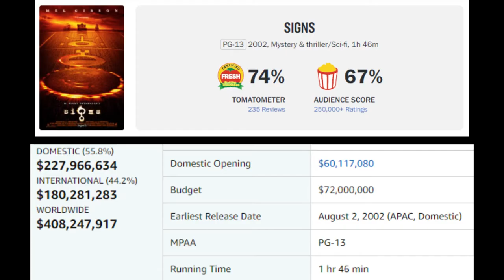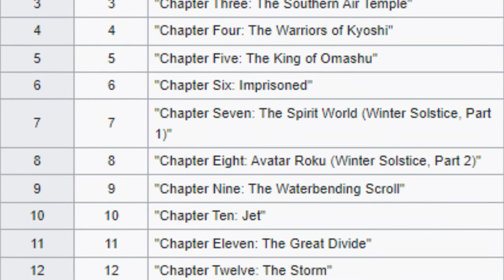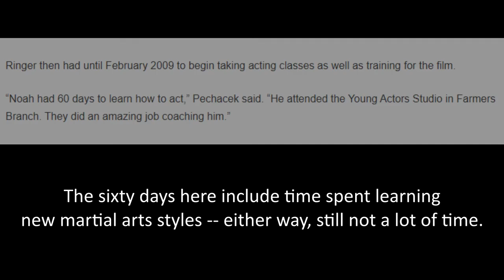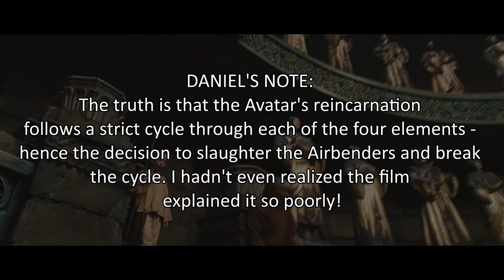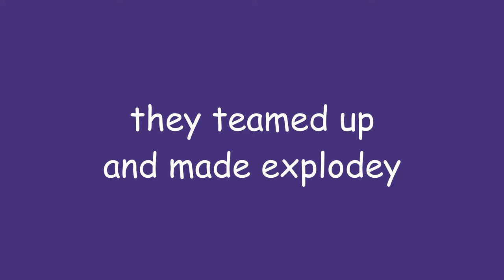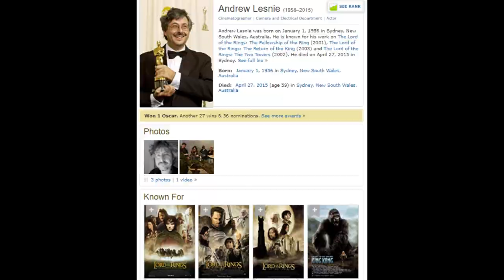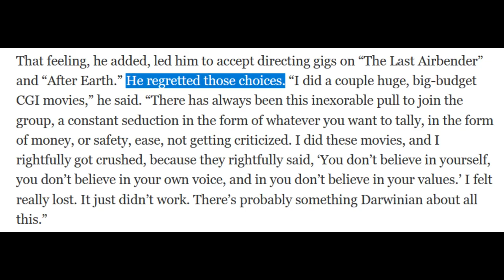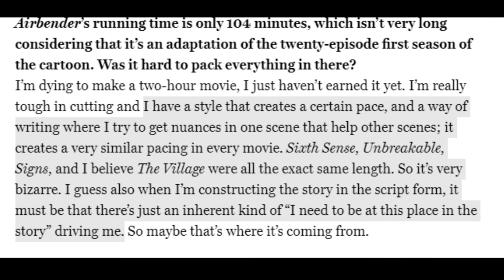The Last Airbender: A Monument to Ego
Guess it really was the last Airbender movie.

The Last Airbender is a 2010 American action-adventure fantasy film written, co-produced and directed by M. Night Shyamalan. Based on the first season of the Nickelodeon animated television series Avatar: The Last Airbender, the film stars Noah Ringer as Aang, with Dev Patel as Prince Zuko, Nicola Peltz as Katara, and Jackson Rathbone as Sokka. Development for the film began in 2007. It was produced by Nickelodeon Movies and distributed by Paramount Pictures. Premiering in New York City on June 30, 2010, it opened the following day in the rest of the United States, grossing an estimated $16 million that day.

In contrast to the widespread acclaim the animated series received, the film was universally panned by critics, audiences, and fans of the original animated series upon its release, and is widely considered to be one of the worst films ever made. Many reviewers criticized the screenplay, acting, direction, whitewashing, plot holes, unfaithfulness to the source material, visual effects, editing, characters, and 3D conversion. The Last Airbender opened in second place at the box office behind The Twilight Saga: Eclipse. Produced on a $150 million budget, the film grossed $131 million domestically and $319 million worldwide. It is the fourth highest grossing Nickelodeon film, behind The SpongeBob Movie: Sponge Out of Water (2015), Teenage Mutant Ninja Turtles (2014), and The Adventures of Tintin (2011). The film was originally envisioned as a trilogy of films each based on the three seasons of the series, but due to the unpopularity and the low profits of the first film, the planned trilogy was left in doubt for several years and was ultimately canceled in favor of a live-action remake of the animated series for Netflix.